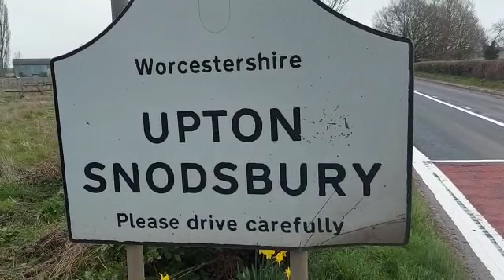Upton Snodsbury 3: Return of the Snod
No full scale documentary, I just went on a giant de-tour to Oxfordshire via Upton Snodsbury to take a video and have some nice waffles/coffee and also... just experience Upton Snodsbury again.